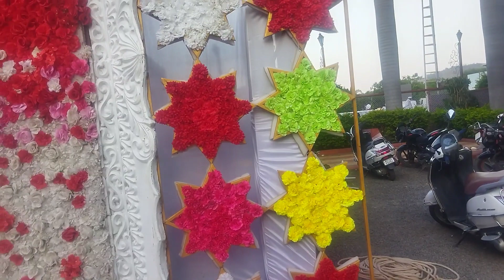साहेबांच्या मामाच्या मुलाचं लग्न सोहळा |Marathi Wedding Highlights vlog#